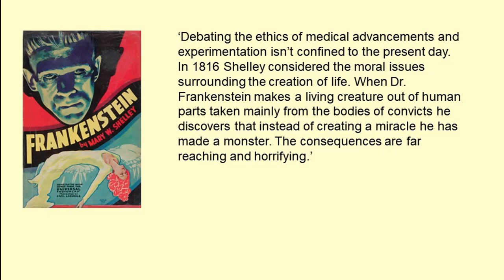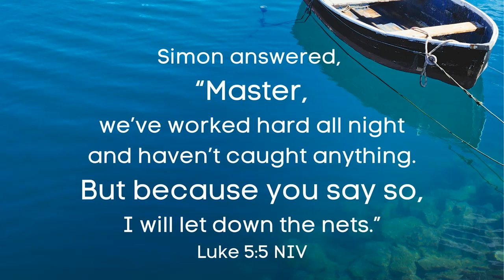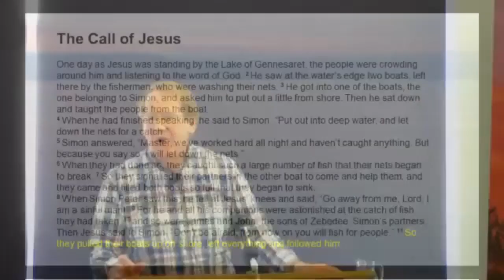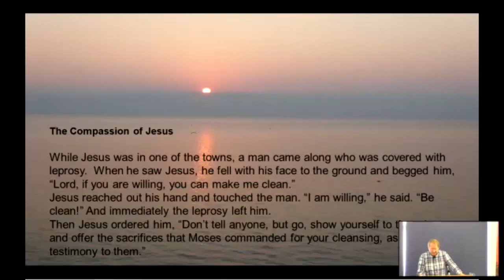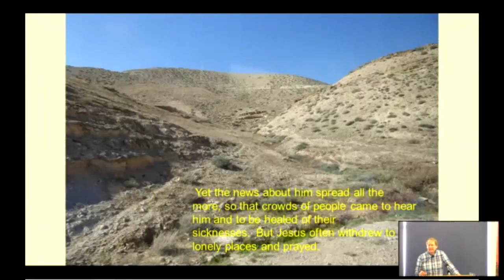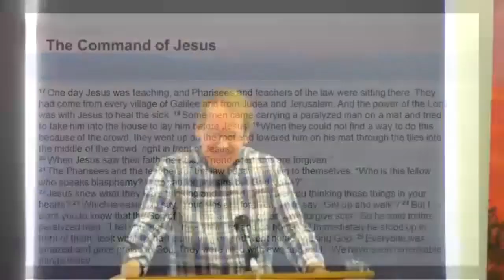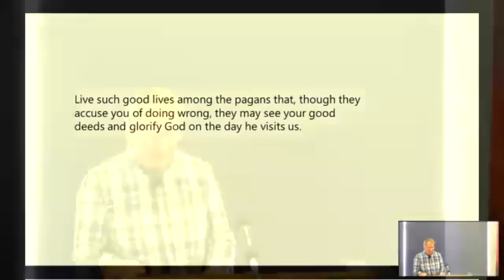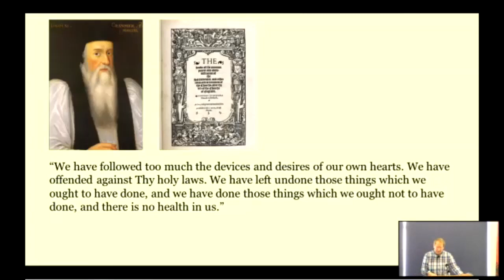Luke's Gospel - "Doctor Jesus" - Luke Chapter 5 - Feb 5th 2023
A look at the Call of Jesus, The Compassion of Jesus, The Command of Jesus and the Challenge of Jesus.
Tony Neal takes us through Luke Chapter 5 and gives practical application of these scriptures to our lives.